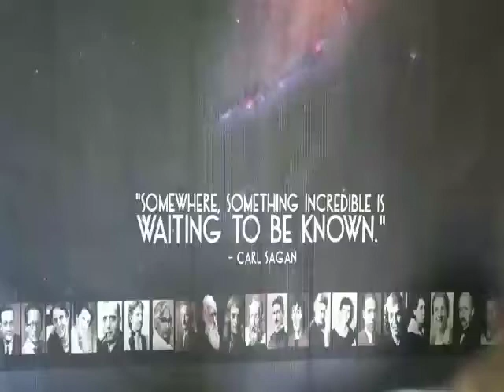Rânia Juliana Gonçalves Ferreira